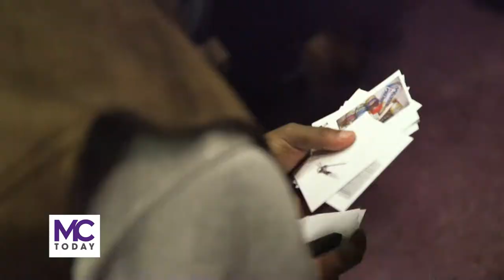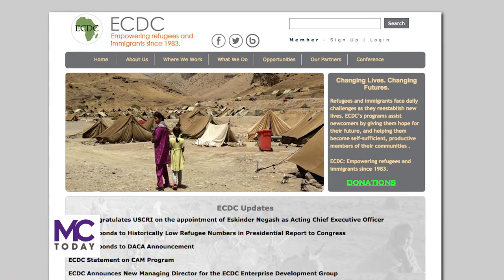MC Today: Students Get In the Shoes of Refugees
Montgomery College students organized a live simulation called Passages based on guidance by the United Nation's High Commission on Refugees to better understand the experience of global refugees fleeing harm's way.